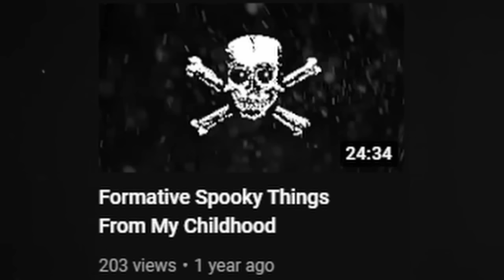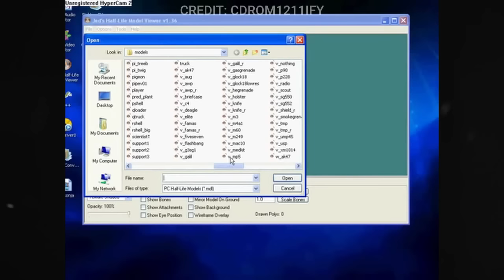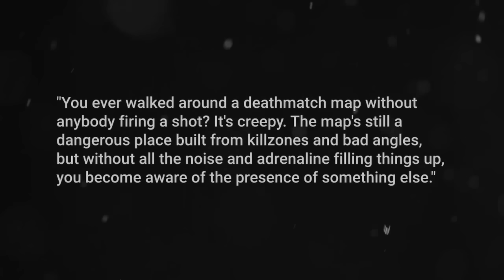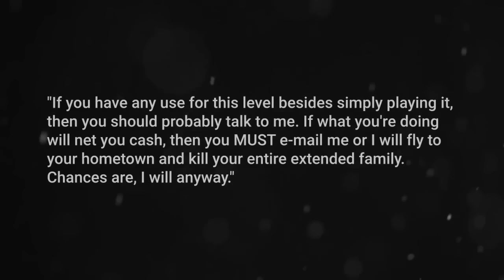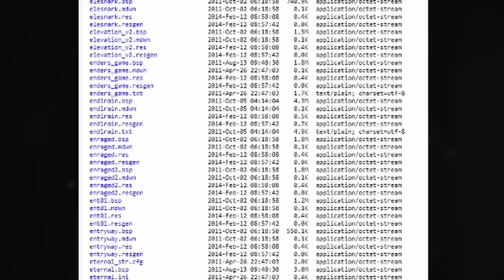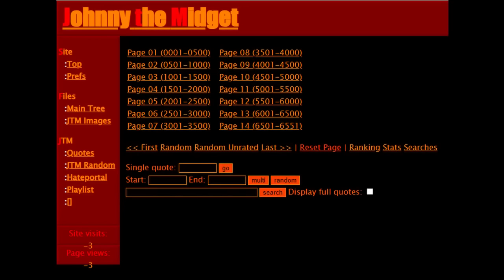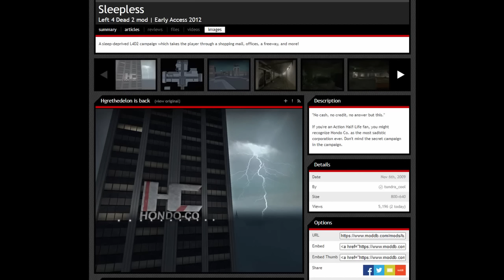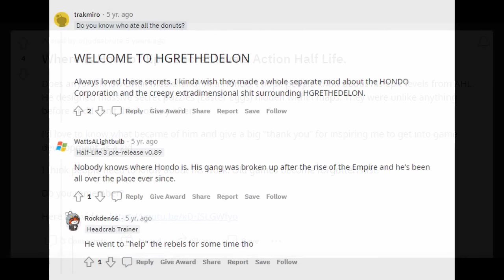Action Half-Life: Hondo's Secrets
A documentary on one of Action Half-Life's legendary mappers, and his infamous secrets.
intro 0:00
hondo 4:17
maps 6:07
ahl_blockwar 9:02
HDHouseV3 17:23
ahl_5am 25:47
ahl_nocredit 52:27
endlrain 1:08:35
ahl_er2 1:19:56
outro 1:46:37
ahl_bananamans 1:54:35
ahl_bankdoom 1:56:24